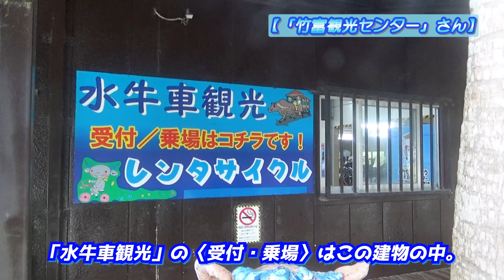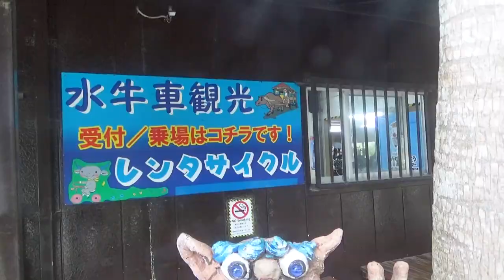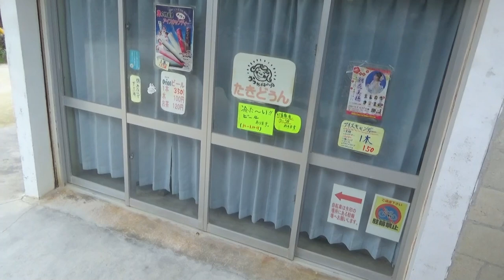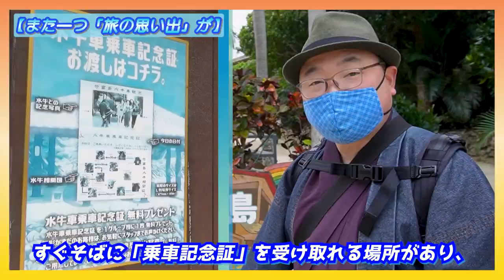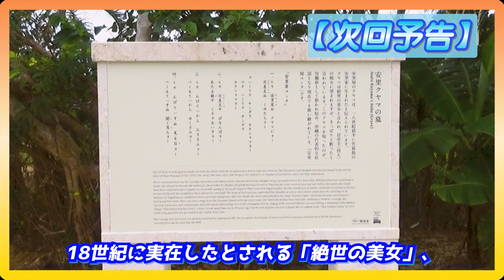【水牛車観光(竹富島)】三線の音色と島唄に癒されて、水牛が運ぶ「非日常」を味わう至福の25分《石垣島編#6》/ Buffalo cart sightseeing in Taketomi Island.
『【水牛車観光(竹富島)】三線の音色と島唄に癒されて、水牛が運ぶ「非日常」を味わう至福の25分《石垣島編#6》』です。

◎「石垣島」編第6話は、
竹富島に足を運んだら、
まずやってみたい事の一つ、
「水牛車観光」がテーマです。
竹富島で水牛車に乗れるのは、
✅新田観光さん
✅竹富観光センターさん
の2か所ありましたが、
前者の新田観光さんが
2023年4月1日より
期間を定めない「臨時休業」に。
また撮影日当日についても、
新田観光さんは定休日だったので、
今回は竹富観光センターさんの
「水牛車🐃」をご紹介しています。
三線の音色と島唄に癒される、
至福の「非日常」を、
どうぞ心ゆくまでお楽しみ下さい✨

00:00 アバンタイトル / Avan Title
00:17 オープニング / Opening
01:07 「新田観光」さん / Nitta sightseeing
01:55 竹富観光センターさんへ / Aiming to the "Taketomi sightseeing center".
02:33 到着！ / Arrived now!
03:36 初めて見る「水牛」 / The first water buffalo I saw in my life.
04:56 いってらっしゃーい！ / The scenery the water buffalo cart departs.
05:39 乗車! / The time came that I get on a buffalo cart.
06:05 さあ、出発だ！ / Departure!
10:54 水牛車を降りる / After finished the buffalo cart sightseeing.
11:45 エンディング/Ending
12:25 エンドカード / End screen.

 This travel video is the 6th episode of the "The trip in Ishigaki islands" edition.
 Main theme is "Buffalo cart sightseeing in Taketomi island".
 For being available this experience is 2 conpanies, "Nitta sightseeing" and "Taketomi sightseeing center".
 But, the day I traveled to Taketomi island, Nitta sightseeing was close day, therefore, I used that of "Taketomi sightseeing center" as a result.
 The sound of the sanshin and island songs are soothing, and I hope that you'll enjoy the island life that is often overlooked in your usual walks through this content.